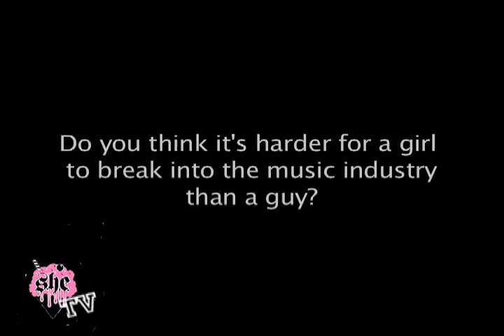SUHAR HOOKER INTERVIEW WITH VALENTINE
Warped tour interview from Sugar Hooker with Valentine